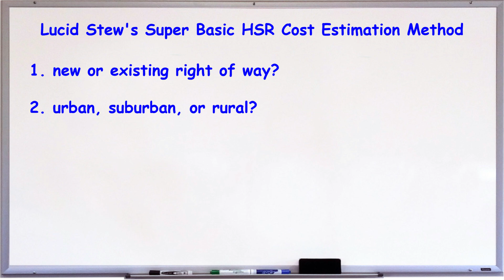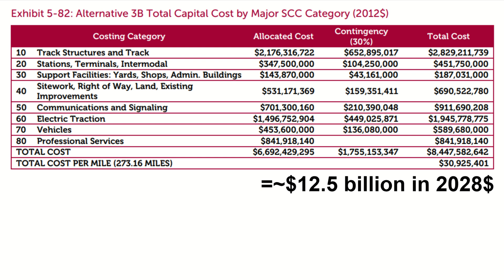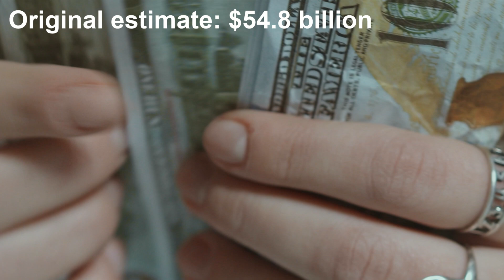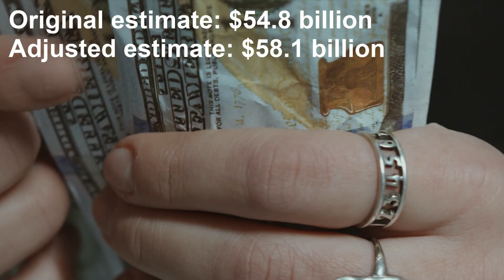Regional Cost Estimate Adjustments For Previous HSR Videos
In several videos I've produced to date I have provided cost estimates of various hypothetical high speed rail routes based on a very simple algorithm. It seemed to work ok, but while comparing to a real-world Tier I estimate it came up quite short. In an attempt to figure out why, I realize my estimates were not accounting for variance in regional construction, engineering, and land acquisition costs. After obtaining applicable information in this regard and applying it to my previous algorithm, the new iteration produced much more satisfactory results compared to the more sophisticated professional estimates mentioned early. When applying the new algorithm to concept covered in older videos, new conclusions came to light.
This video presents the figures produced by both the old and new algorithm in an attempt to "correct" the figures given in past videos and the new algorithm should be more accurate with this new factor included.

0:00 Introduction
0:10 Super Basic Estimation Method
1:34 Where Did CAHSR Go Wrong?
1:48 Chicago Hub Network
3:17 Chicago to Indianapolis
3:42 Empire Corridor
4:03 Phoenix To Las Vegas
4:24 Florida Corridor
4:38 Atlanta to Charlotte
5:19 Gulf Coast Corridor
5:56 Conclusion
6:34 See You On That Big, Beautiful Freeway!